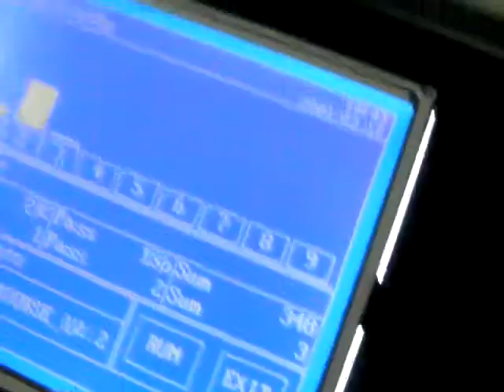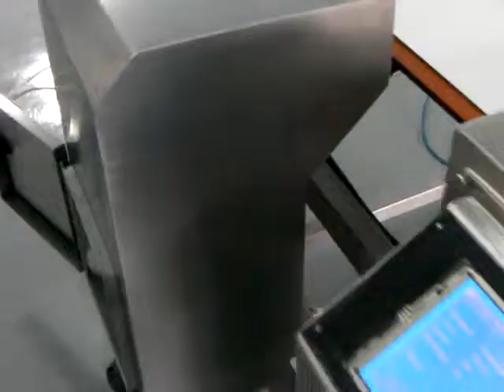Victoria Machinery Metal Detector Double Probe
Metal Detector
Automatic Machine to detect any unwanted metal on the products